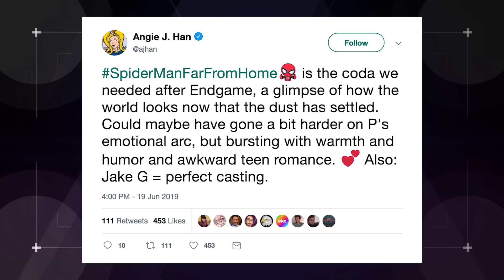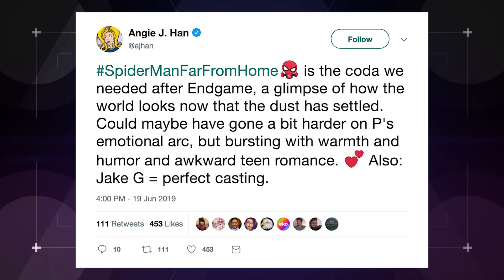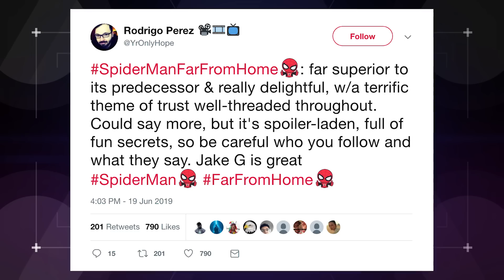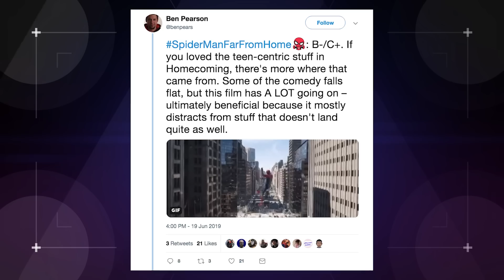[SPOILER-FREE] Spider-Man: Far From Home First Reactions! (Nerdist News w/ Amy Vorpahl)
Spider-Man: Far From Home swings into theaters on July 2nd, but some lucky people have already seen it and are posting their reactions online! What’s the capstone of Marvel’s Phase 3 like? Amy catches all the spoiler-free reviews in her web on today’s Nerdist News!

What are you looking forward to most about Far From Home?